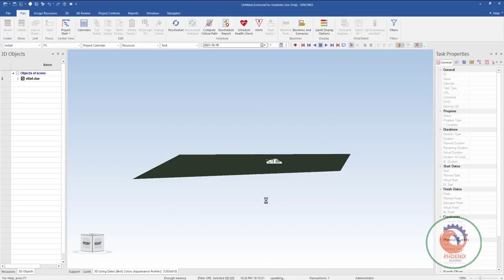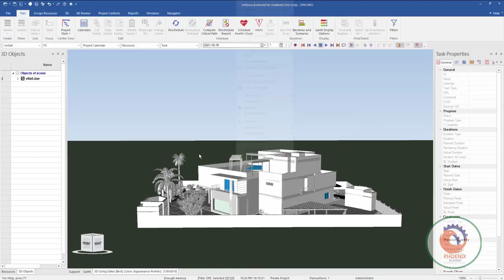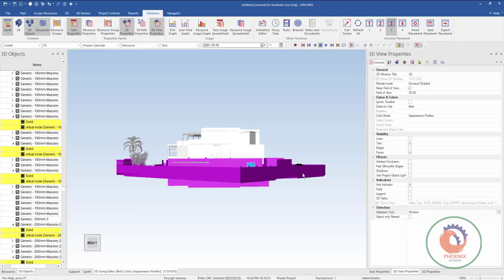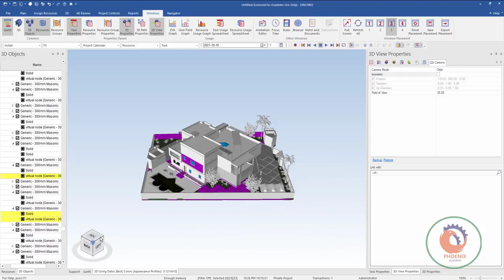synchro 4d perspective orthographic select تحديد العناصر